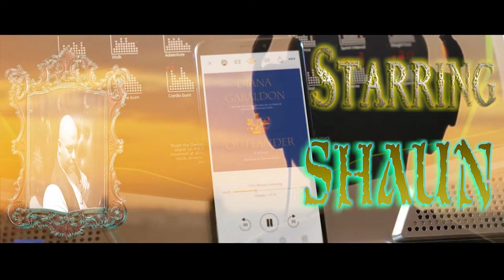Audiobook Review: Arc of the Hellion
If you're a fan of Firefly or Guardians of The Galaxy, Arc of The Hellion will keep you enthralled with fast-paced action, a stellar cast of characters, scheming villains, and great surprises.

Loren Alaysia stood up so a galactic criminal would fall. But the closer she gets to justice, the further she is from the law.

Loren and her crew discover that the balance of power in the galaxy has been thrown out of equilibrium - an evil warlord now controls a powerful new technology. Time for Miss Alaysia to step up.

The galactic underworld is no place for an amateur, and even someone as seasoned as Loren may be out of her depth this time. There is corruption and danger at every turn, and no one is who they appear to be.

Loren Alaysia may not always be on the right side of the law, but with her saucy charm and Robin Hood morality, she clearly fights on the side of justice.

Then leave a comment on what you might like to see in a future video.